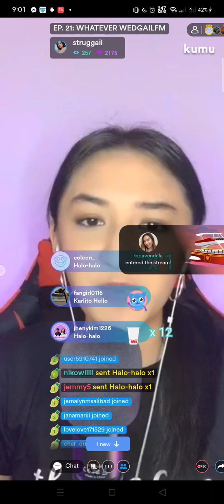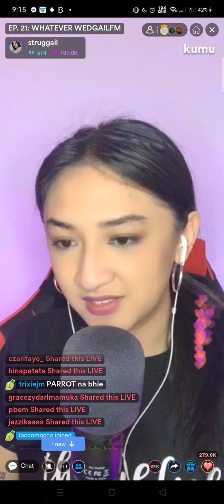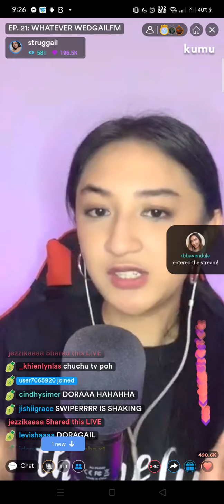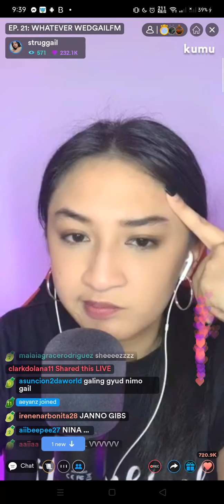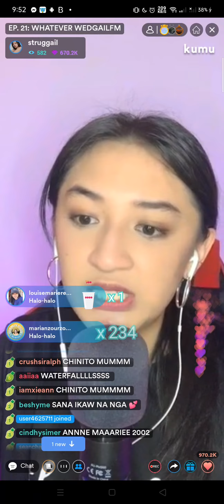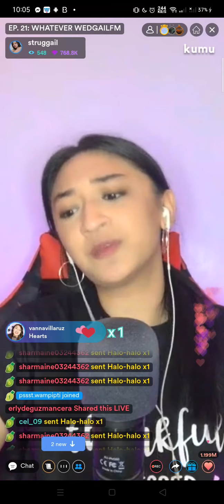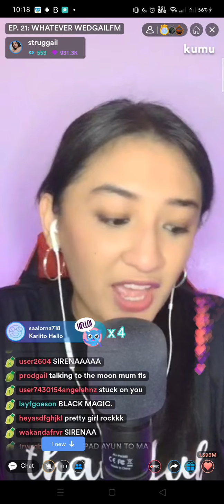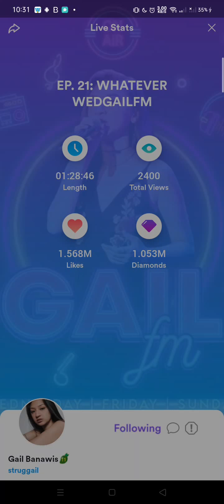GAILFM EP21: WHATEVER WEDGAILFM | Voice Acting Challenge | Gail Banawis | struggail